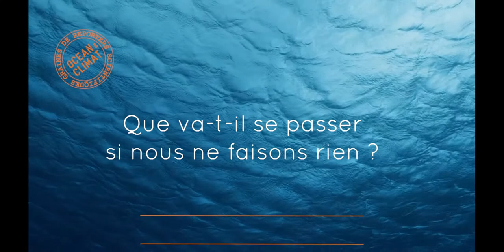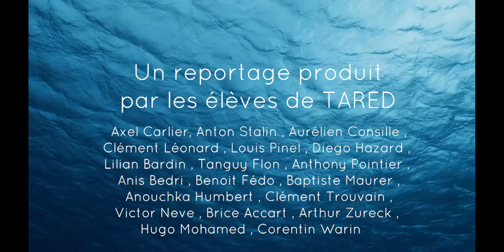Plastique : que va-t-il se passer si nous ne faisons rien ?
Le tristement célèbre 7ème continent est un signal d'alarme écologique. L'excès de production de plastique et la problématique d'élimination de ces déchets a un énorme impact sur nos océans et son écosystème. Des solutions sont-elles envisageables ? Quel avenir pour nos océans ?

Par les élèves du Lycée professionnel Edouard Branly à Amiens, Académie Amiens, 2019

Tous nos remerciements à La Région Hauts de France, à l’académie d’Amiens, à Monsieur Stéphane Boué pour son investissement dans la coordination et l’animation du projet. Au CLEMI Amiens pour son aide technique et médiatique. Sans oublier la Fondation Tara Océan qui se mobilise pour sensibiliser nos élèves."